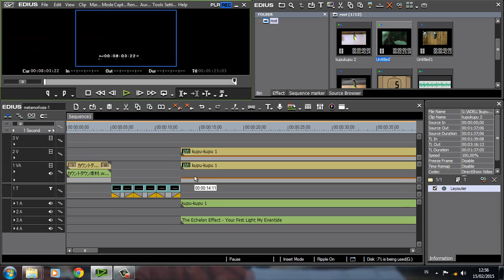effect background & save - EDIUS 6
ujikom ini di buat oleh ADELIA KANZA